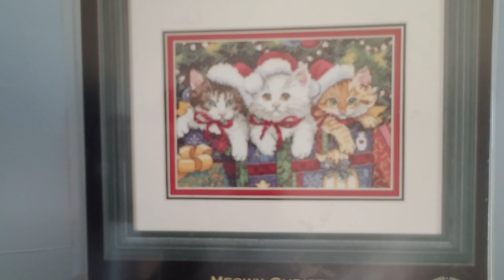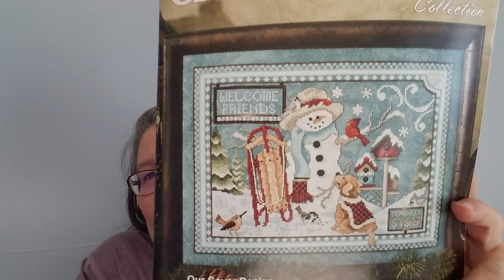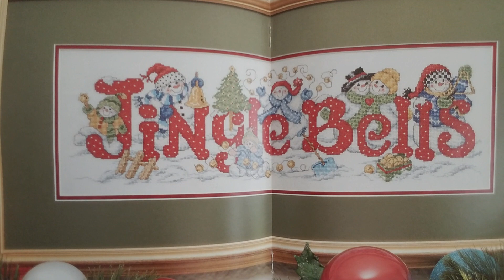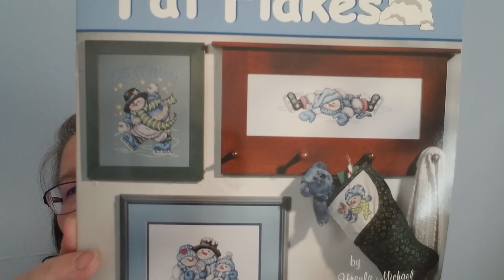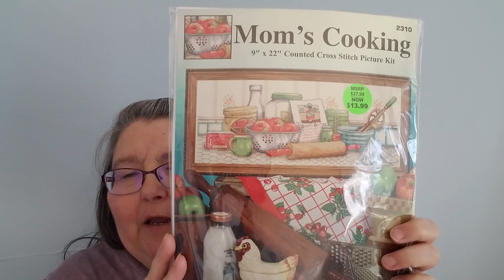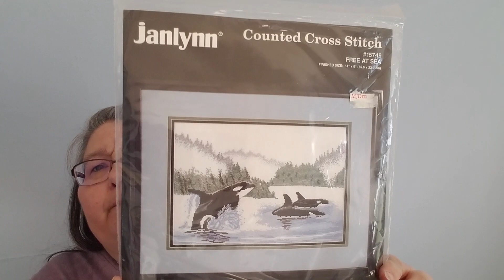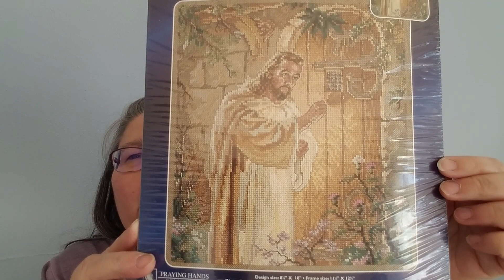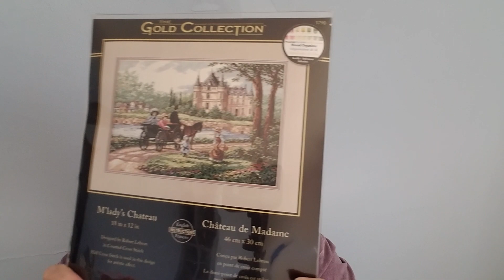Flosstube #2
Cross stitch patterns and a little bit of everything!